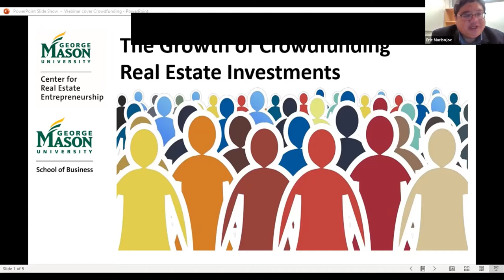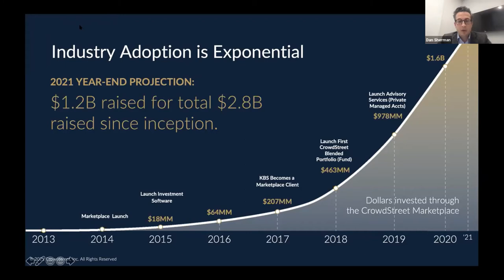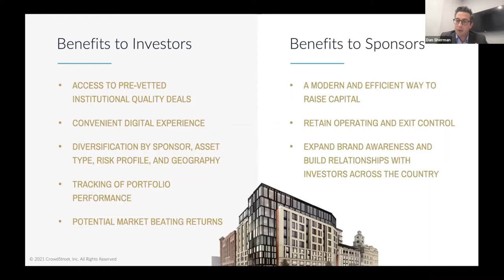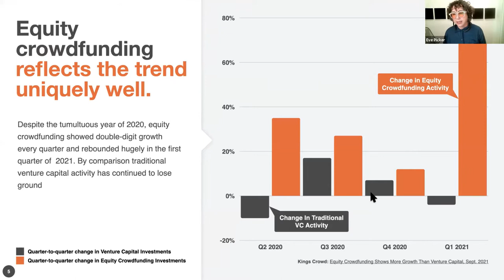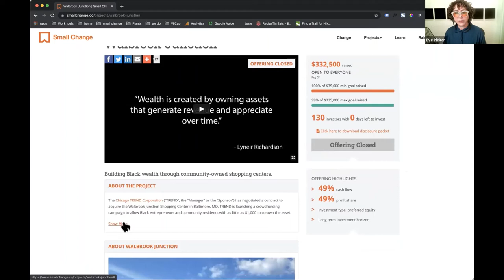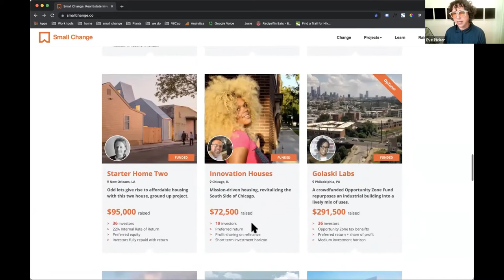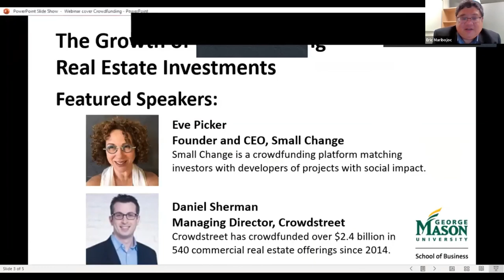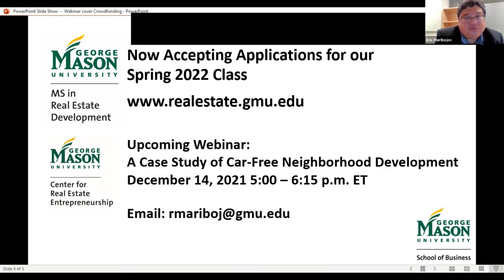The Growth of Crowdfunding Real Estate Investments